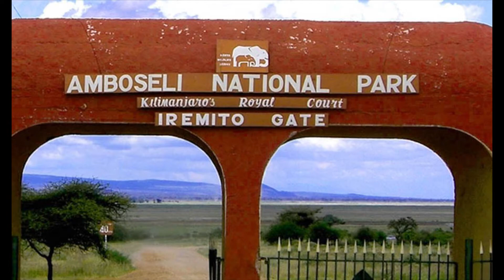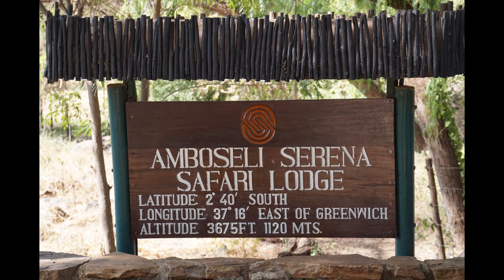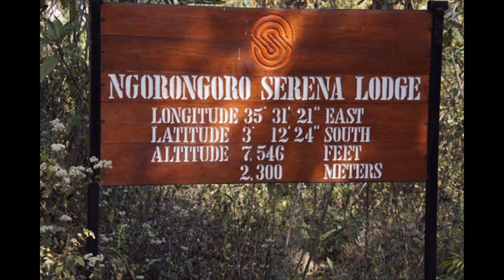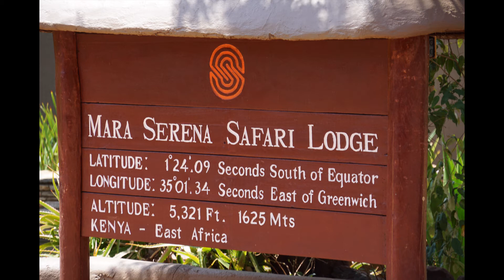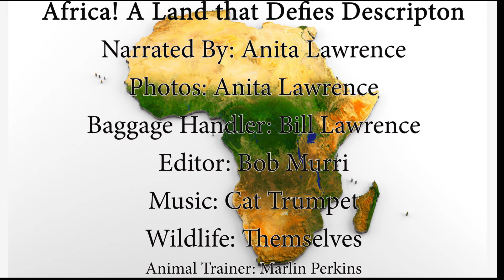Anita and Bill's Great Adventures; Africa, Defies Description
Follow Anita and Bill Lawrence on one of their many world tours. This great adventure is to East Africa.